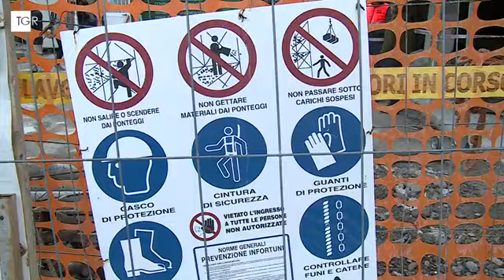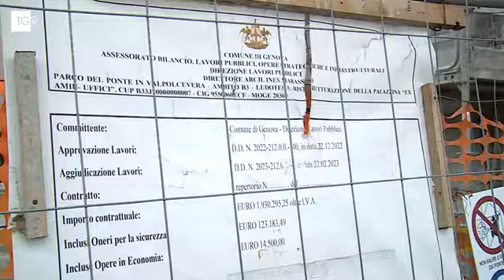RAI3 TGR LIGURIA - È morto l'operaio caduto nel cantiere del Memoriale Ponte Morandi - (04-10-2024)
Fonte: RAI